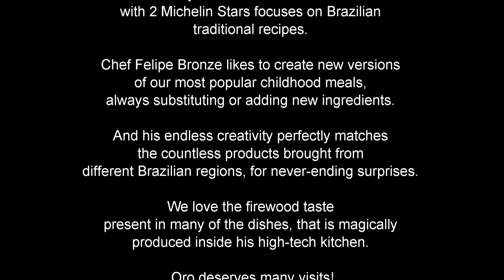Oro Restaurant by Omnimundi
Oro Restaurant in Rio de Janeiro  by Omnimundi , the World Travelling Family